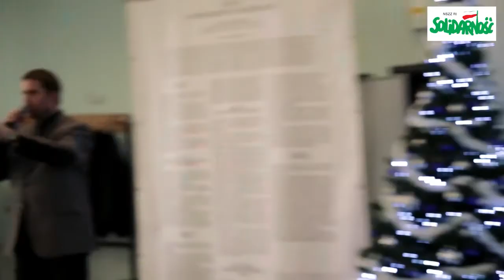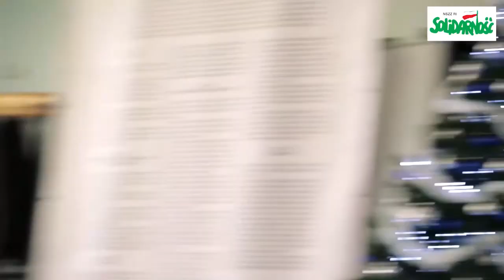12. Panel I. Zmiany struktury obszarowej i własnościowej gospodarstw rolnych - DYSKUSJA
Konferencja pn.
„Rola NSZZ Rolników Indywidualnych „Solidarność”
w przemianach rolnictwa po 1989 roku
– od postulatów do ich realizacji.”

Organizator:
Zachodniopomorska Rada Wojewódzka
NSZZ RI „Solidarność”

Szczecin, 8 grudnia 2017 roku

Program konferencji:

11:00 Otwarcie konferencji i powitanie uczestników.

11:15 NSZZ RI „Solidarność” wobec przemian w rolnictwie
i jego otoczeniu po 1989 r. (Referat wprowadzający).

11:30 Panel I
Zmiany struktury obszarowej i własnościowej gospodarstw rolnych
w Polsce zachodniej i północnej:

- stosunek NSZZ RI „Solidarność” do gospodarowania gruntami z Zasobu WRSP,
- akcje protestacyjne, postulaty i ich realizacja,
- gospodarstwa rodzinne, a korporacje,

12:30 Panel II
Przemiany ustrojowe w obszarze przetwórstwa rolnego i handlu - szanse i zagrożenia:

- NSZZ RI „Solidarność” wobec prywatyzacji zakładów przetwórczych,
- przeciwdziałanie nierównowadze miedzy poszczególnymi podmiotami łańcucha dostaw żywności,
- współpraca gospodarstw rodzinnych utopia czy konieczność?

13:30 Przerwa na posiłek.

13:45 Panel III
Rolnictwo ekologiczne – alternatywa i szansa:

- wprowadzenie przepisów umożliwiających przetwarzanie własnych surowców i ich sprzedaż,
- wykorzystywanie technologii sprzyjających zrównoważonemu rozwojowi oraz metod upraw i hodowli przyjaznych naturalnemu środowisku,
- sprzedaż bezpośrednia źródłem więzi społecznych łączących miasto i wieś,

14:45 Podsumowanie i zamknięcie konferencji:

- ocena aktualnej sytuacji w rolnictwie,
- odpowiedź na pytanie: Czy związkowa szkoła liderów jest potrzebna?